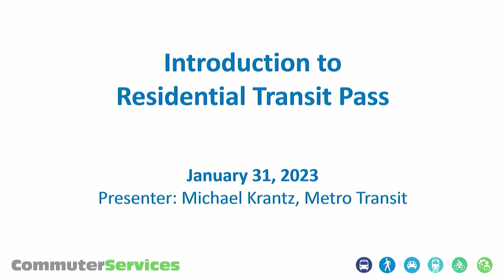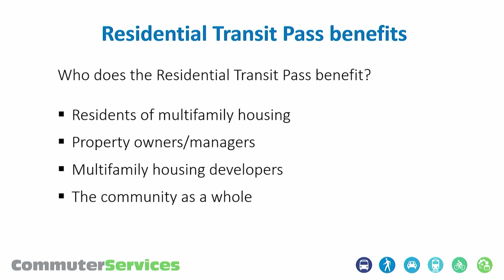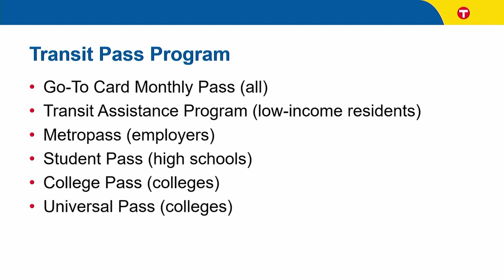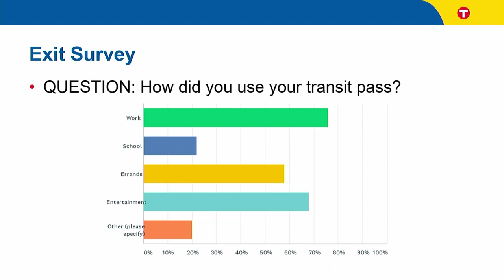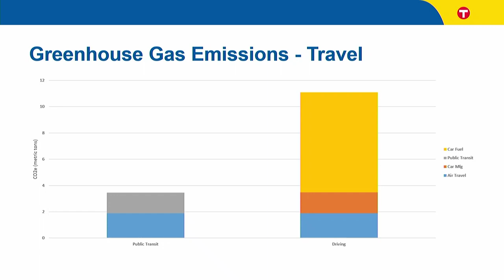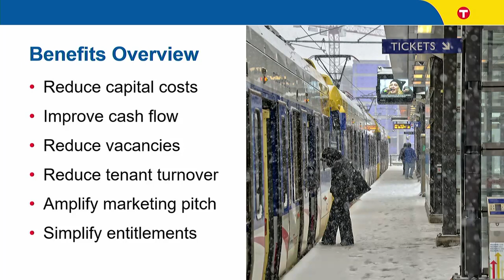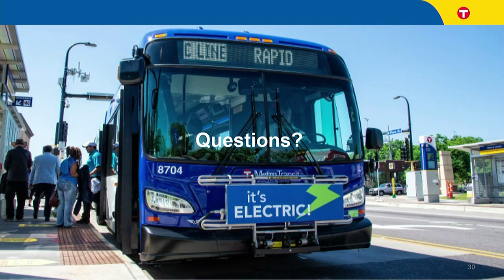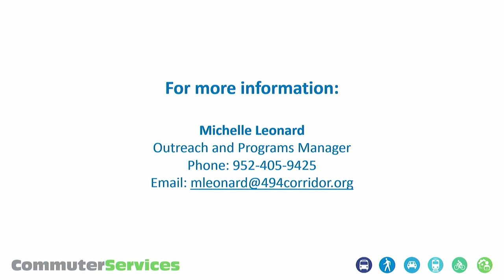Introduction to Residential Transit Pass